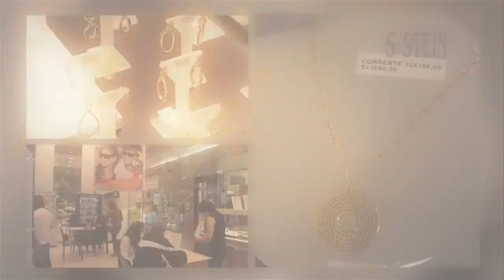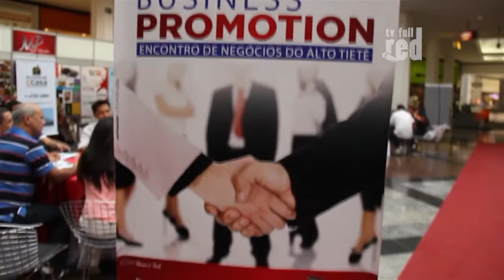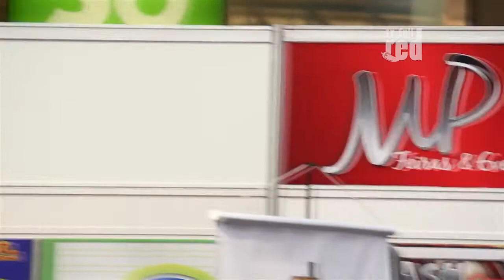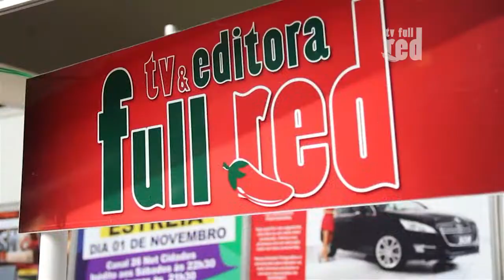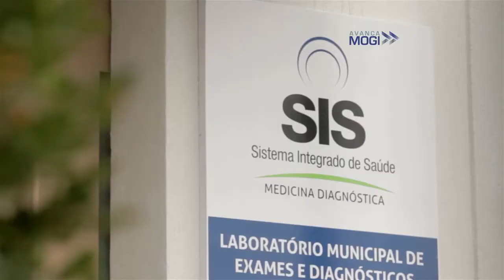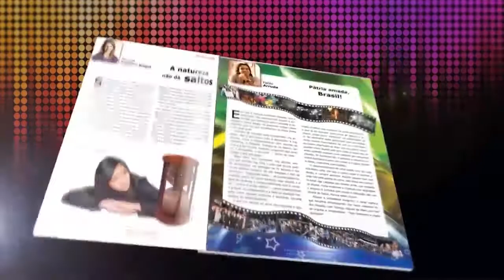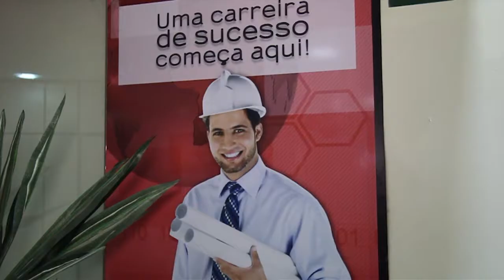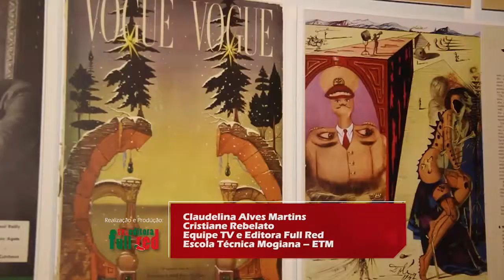MP Feiras & Eventos Realiza Business Promotion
TV Full Red é sua melhor opção de TV Online trazendo para você os melhores eventos e tendências. Na TV Full Red o apresentador é Você!